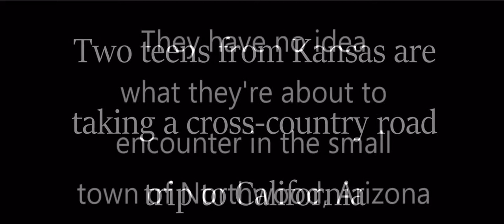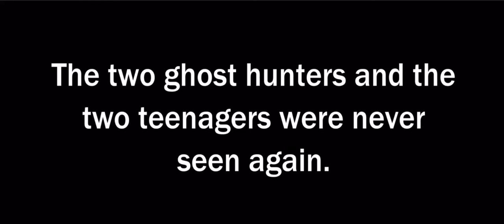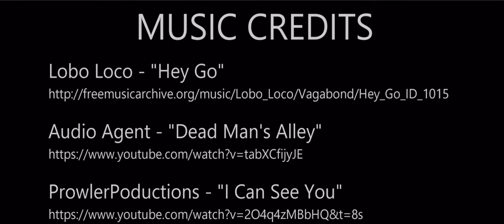Juniors' Short Film - Winter Carnival 2019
Genre: paranormal
Theme: Western Hoedown
Prop: cowboy boot
Line: “We’re not in Kansas anymore.”
Length: 5 minutes max